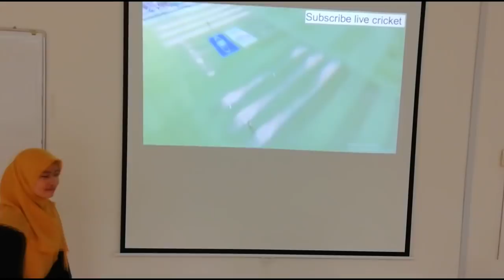UNISZA KAMPUS BESUT | FILEM PENDEK | FINAL GROUP PROJECT SWAS | BAJRANGI BHAIJAAN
Moga anda semua terhibur dan menikmati filem pendek kami yang disunting daripada filem asal Bajrangi Bhaijaan arahan Salman Khan

credit to
Director Salman Khan
Bajrangi Bhaijaan full movie background music  BGM
The World's Most Relaxing Film